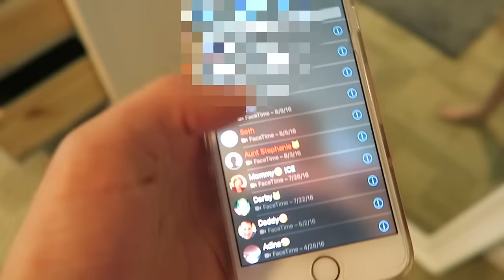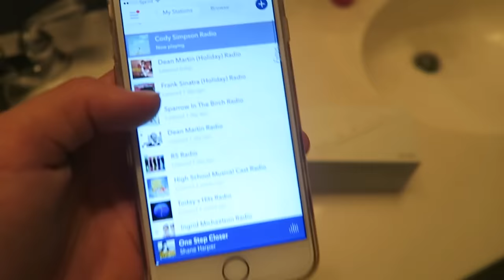First Day Of School Special!! | GRWM FIRST DAY OF 11TH GRADE!!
I hope you guys enjoyed this long school special. Let me know if you want another one next year! Thank you guys for watching 💗